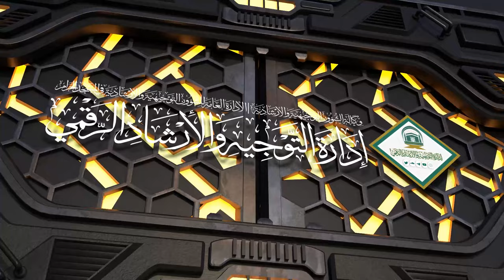( حقيقة الاعتكاف ) لفضيلة الشيخ أ.د.حسن بخاري | الاثنين 22-09-1445